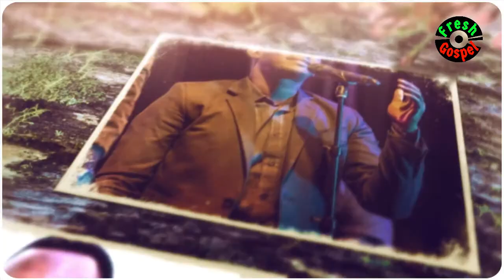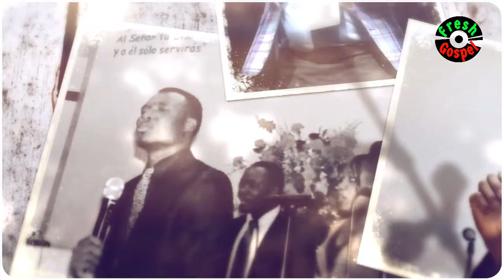SOUPLE CHANJE KE MWEN JEZI - BEST HAITIAN GOSPEL MUSIC 2019 HD